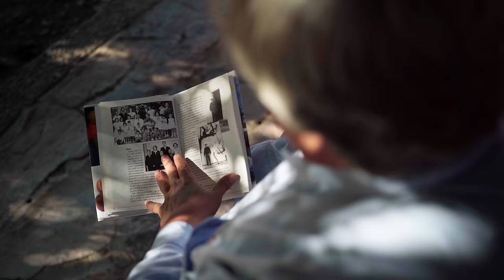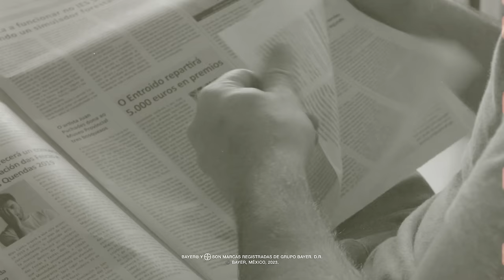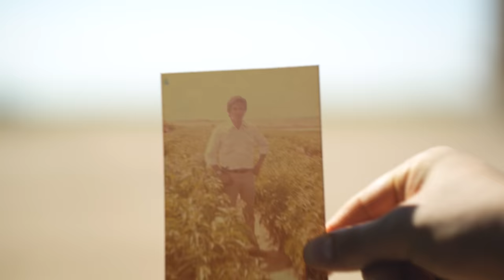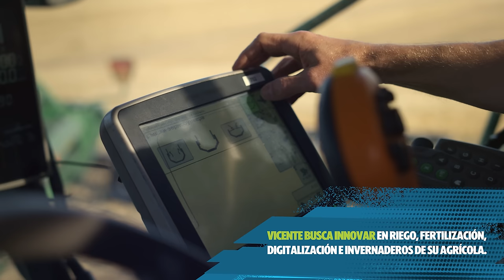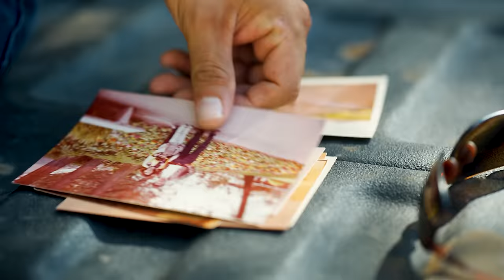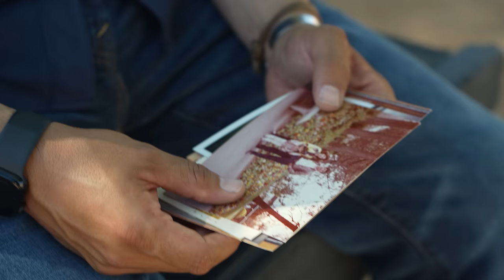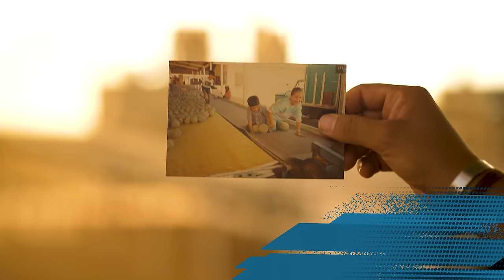EPISODIO 05 - Vicente Danese Cabrera, el legado de un gran camino en el surco.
En este cierre de temporada conmemoramos la vida y carrera de Don Vicente. Agricultor pionero en el cultivo de melón, quien dejó una invaluable herencia de entrega y pasión por el campo.

¡Acompáñanos a reconocerlo junto a sus seres queridos!